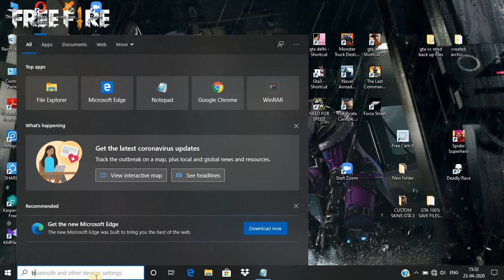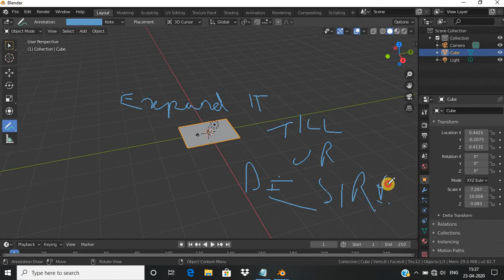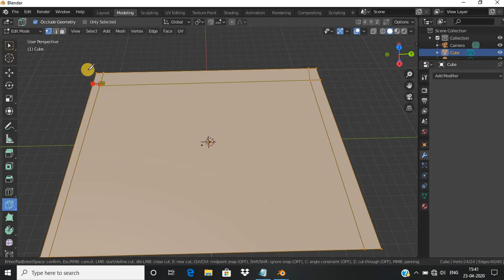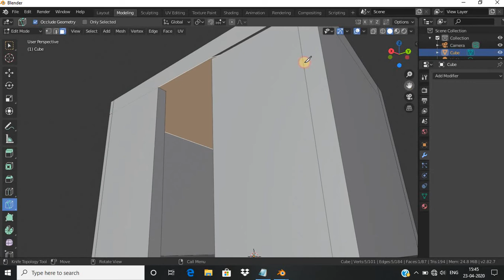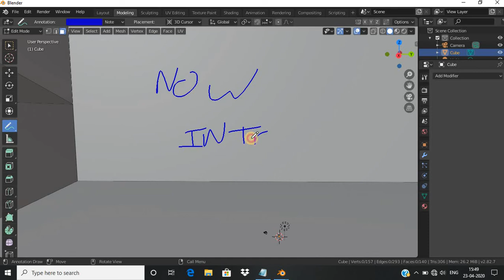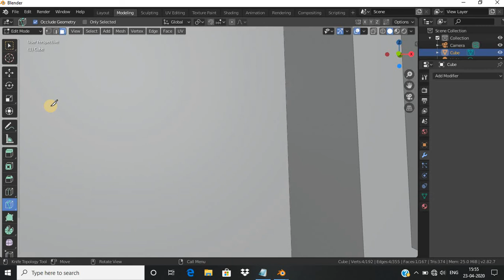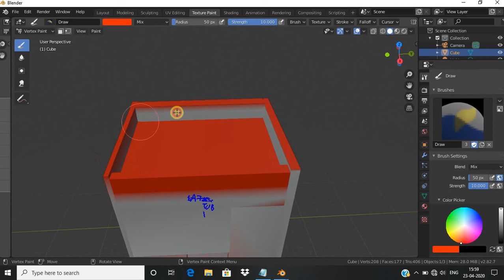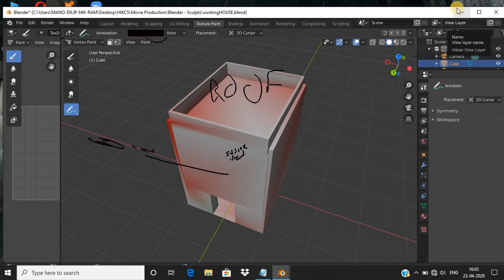Blender - 3D Modelling #2 | A simple 3D brick House